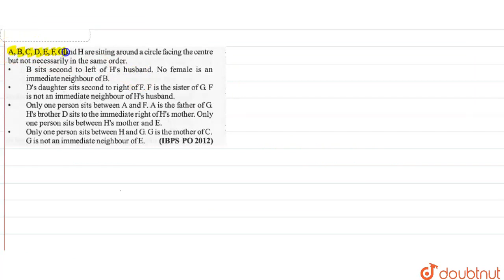A, B, C, D, E, F, G and H are sitting around a circle facing the centre but not necessarily in t...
A, B, C, D, E, F, G and H are sitting around a circle facing the centre but not necessarily in the same order.B sits second to left of H\'s husband. No female is an immediate neighbour of B.D\'s daughter sits second to right of F. F is the sister of G. F is not an immediate neighbour of H\'s husband.Only one person sits between A and F. A is the father of G . H\'s brother D sits to the immediate right of H\'s mother. Only one person sits between H\'s mother and E. Only one person sits between Hand G . G is the mother of C. G is not an immediate neighbour of E.Three of the following four are alike in a certain way based on the given information and so form a group. Which is the one that does not belong to that group ?
Class: 14
Subject: REASONING
Chapter: PROBLEM SOLVING
Board:GOVT

👉 Have Any Query? Ask Us.